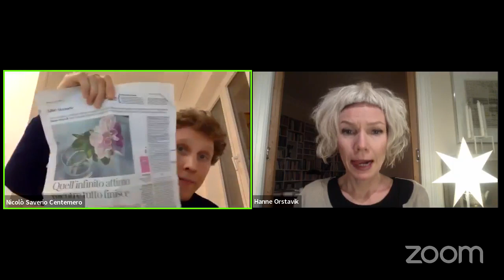«Ti amo. Ce lo diciamo tutto il tempo»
Dialogo con Hanne Ørstavik e Nicolò Saverio Centemero
Mercoledì 15 dicembre 2021

«Autunno 2018, suo marito riceve una diagnosi di cancro grave. Non è passato molto tempo da quando lei si è trasferita in Italia per vivere con lui. Si amano, sono molto vicini. Lei sa che lui deve morire, i medici l’hanno detto, ma lui lo sa? La morte c’è, tutto il tempo, tra loro, ma è diventata qualcosa di cui non si può parlare. Ti amo è un romanzo scritto dentro la realtà. È un romanzo crudo e tenero, un romanzo sul lutto, sulla solitudine che crea la morte. Ma racconta anche di un amore profondo, dell’apertura e dell’accoglienza alla vita».

Sui temi presenti in Ti amo, pubblicato di recente dalla casa editrice Ponte alle Grazie, dialogheranno in diretta streaming sui canali Fondazione Sasso Corbaro la sua autrice, Hanne Ørstavik, e Nicolò S. Centemero.

Hanne Ørstavik
Hanne Ørstavik è nata a Tana, nell’estremo nord della Norvegia, nel 1969. Il suo primo romanzo è del 1994 e ha dato inizio a una carriera di scrittrice e intellettuale tra le più importanti del panorama norvegese ed europeo. Ha pubblicato quindici romanzi e un saggio, ha vinto numerosi premi ed è trad- otta in più di trenta lingue. Amore (1997), uscito nel 2018 negli Stati Uniti, è stato finalista al National Book Award e ha vinto il Pen Award per il miglior libro in traduzione. Per Ponte alle Grazie ha pubblicato A Bordeaux c’è una grande piazza aperta (2018) e Amore (2019). Dal 2016 vive a Milano.

Nicolò S. Centemero
Nicolò Saverio Centemero è nato a Monza nel 1984. Dal 2011 è medico all’Ente Ospedaliero Cantonale. Si occupa di medicina in- formatica e di salute pubblica. Collabora con la Fondazione Sas- so Corbaro alla ricerca dei legami tra letteratura e medicina.
Nicolò Saverio Centemero

Per maggiori informazioni sulla serata vi invitiamo a consultare il sito